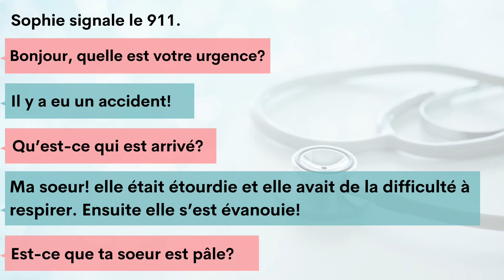French Listening Exercise - Describing your Health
In this French listening exercise, I go over a conversation between a 911 operator and someone calling for help. I use words that were reviewed in my previous lessons. You can find the English translated text below.

French version 🇫🇷

Sophie signale le 911.
- Bonjour, quelle est votre urgence?
- Il y a eu un accident!
- Qu’est-ce qui est arrivé?
- Ma soeur! elle était étourdie et elle avait de la difficulté à respirer. Ensuite elle s’est évanouie!
- Est-ce que ta sœur est pâle?
- Oui, très pâle. Pouvez-vous envoyer une ambulance s’il vous plaît!! Vite!
- Donnez-moi votre adresse s’il vous plaît.
- 243 rue Marin à Montréal.
- s’il vous plaît restez sur la ligne, l’ambulance devrait arriver bientôt.

L’ambulance arrive quelques minutes plus tard. La sœur de Sophie est admise à l'hôpital sur une civière. Les médecins la soignent et elle se sent beaucoup mieux. La sœur de Sophie peut rentrer à la maison.

English version 🇬🇧

Sophie dials 911.
- Hello, what is your emergency?
- There has been an accident!
- What happened?
- My sister! She was dizzy and she had trouble breathing. Then she fainted!
- Is your sister pale?
- Yes, very pale. Can you send an ambulance please! Quick!
- Give me your address please.
- 243 Marin street in Montreal.
- Please stay on the line, the ambulance should arrive soon.

The ambulance arrives a few minutes later. Sophie’s sister is admitted to the hospital on a stretcher. The doctors treat her and she feels much better. Sophie’s sister can go home.